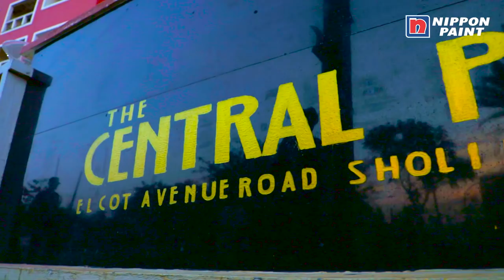'Cracking' the Lancor Central Park East, Sholinganallur, Chennai | Nippon Paint-Walltron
The Lancor Central Park East in Sholinganallur, Chennai, in 10 years of its existence had significantly developed cracks, seepages, and a dull look. When they approached Nippon Paint with this problem, our experts carefully analyzed it and offered the best in class solution.  After the job, the secretary of the community, Ms.Sujatha and the treasurer, Mr.Srinivasan were overwhelmed by the results and had something to share about the work. Watch to know how we 'cracked' the this!